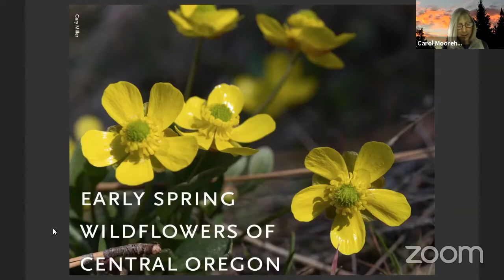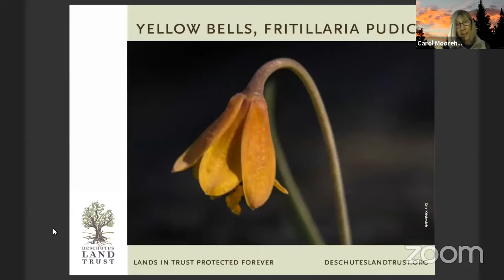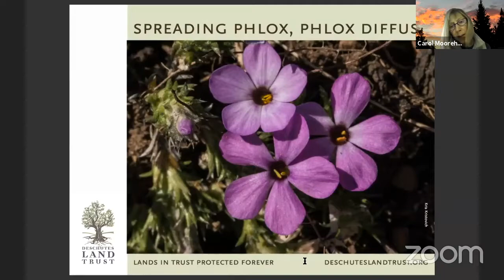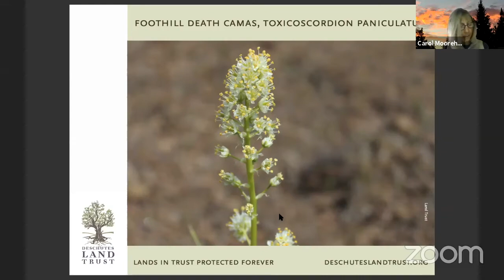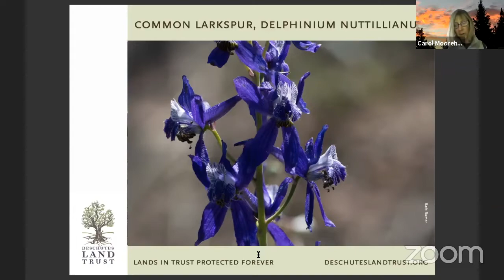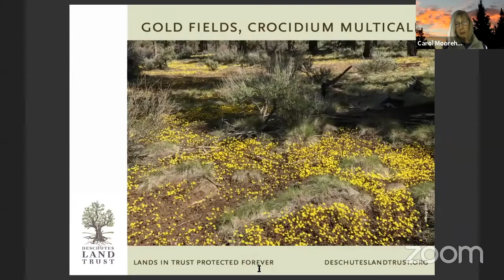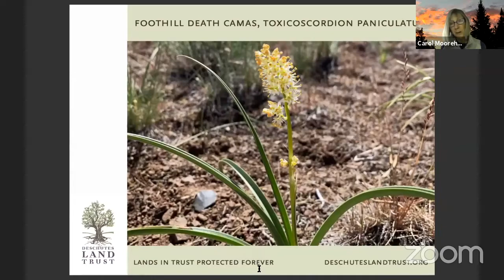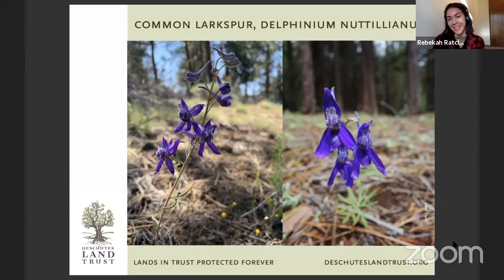Early Spring Wildflowers of Central Oregon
Watch a recording from Deschutes Land Trust and Carol Moorehead's virtual wildflower hike to get to know Central Oregon's early spring blossoms. Explore a myriad of early wildflowers like goldfields, yellow bells, and prairie stars. Enjoy incredible wildflower photography by Land Trust volunteer photographers. Learn fun facts about our local wildflowers and where you might have a chance to see them this spring.